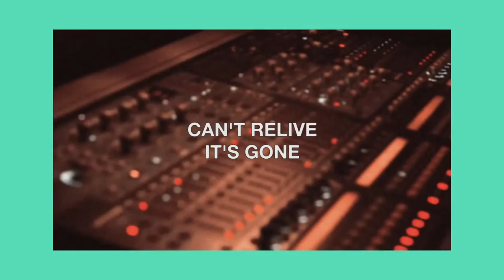Glory Days [Lyric Video] - Freedom Fry (2019)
"Glory Days" from French & American alt folk duo Freedom Fry.

Footage taken from the "21" video, which took place during our 2015 tour with Stromae. Directed by Luke Uriah Slendebroek.

Follow Freedom Fry on

Download & Stream Glory Days on the Glory Days EP. Out 3.22.19.

Welcome to Freedom Fry's Official Channel. We're Marie Seyrat and Bruce Driscoll, a married French & American musical duo. We write and record everything ourselves and usually direct and edit our own music videos too.

Where you've heard us: On screens (Grey’s Anatomy, Netflix's “Love,” Shameless, etc), in stores (Forever 21, Madewell, Top Shop, etc), in ads (Abercrombie, Lanvin, Pandora, etc), on Spotify & Apple Music playlists, on radio stations ALT 98.7, KCRW, KEXP, KROQ, WXPN, SIRIUS XM, BBC Radio, RTL2, etc, and yes that was our music playing while you were on hold with Amazon’s Customer Service.

Where you've seen us: SXSW, Comic Con, on tour with Stromae, and performing with the likes of X Ambassadors, Phantogram, Lilly Wood and The Prick, Echosmith, and many other places, online and beyond.

We released our debut album, “Classic,” on June 1, 2018.